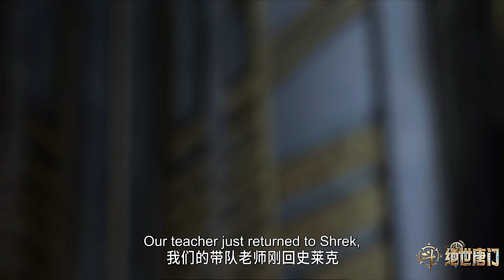☄️ 幽灵武魂禁锢霍雨浩灵魂，伊老出手压制怨灵，雨浩狂揽18连胜！ |斗罗大陆2绝世唐门 Soul Land 2: The Peerless Tang Clan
【斗罗大陆2：绝世唐门 Soul Land 2: The Peerless Tang Clan】